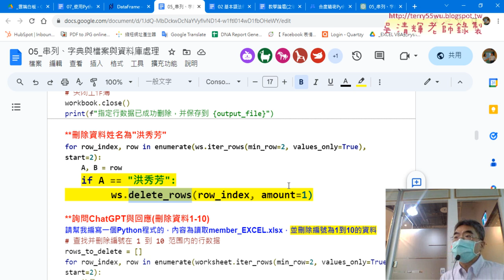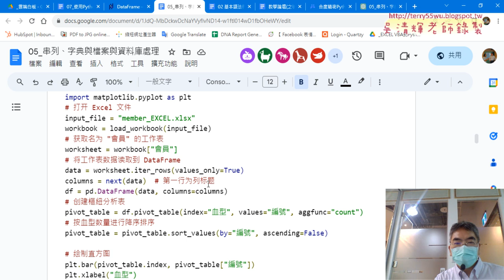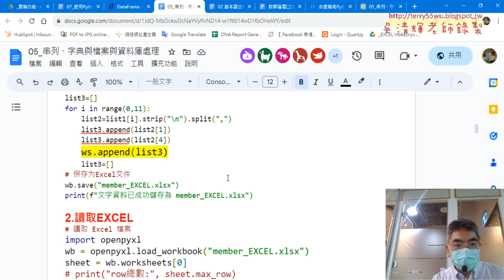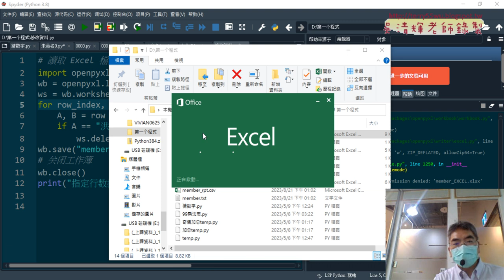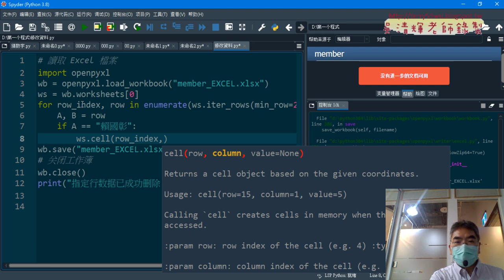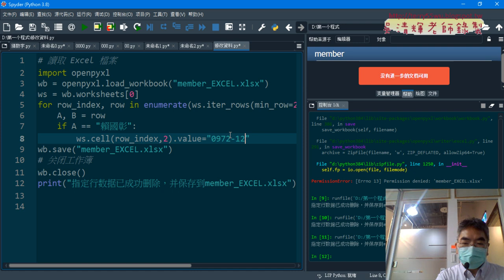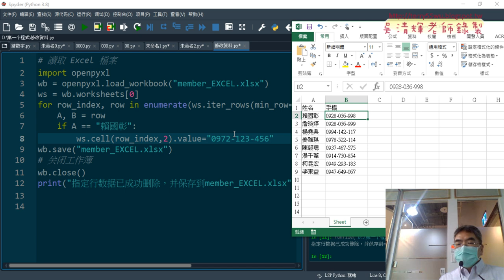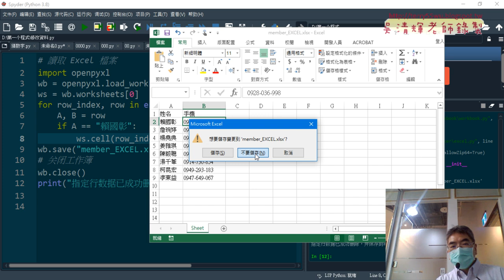06 ChatGPT修改資料程式修改重點01